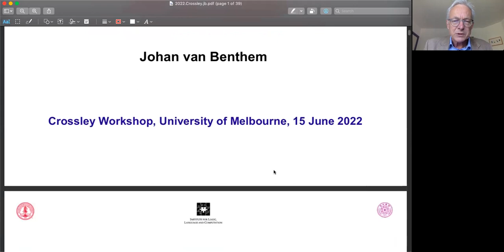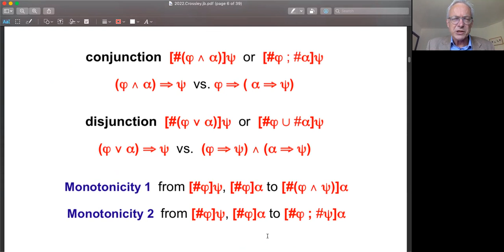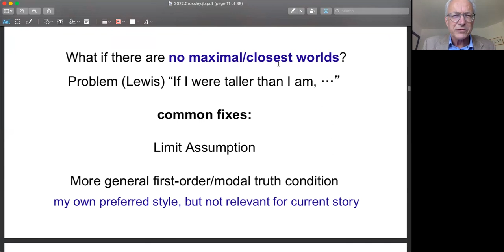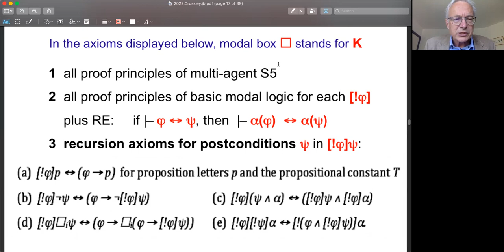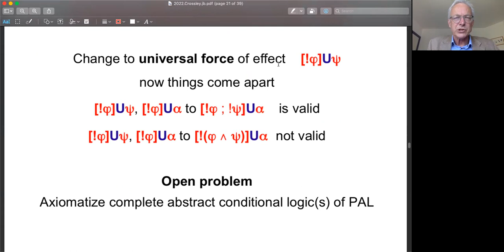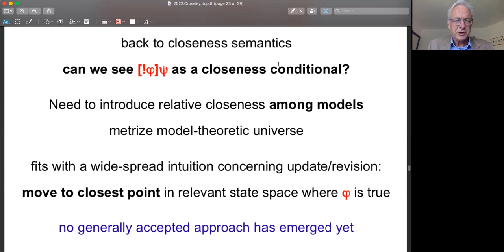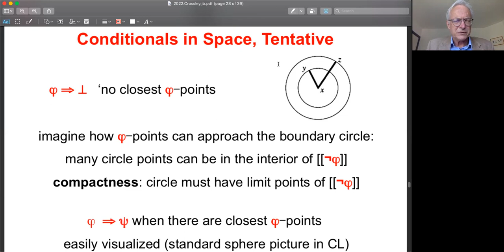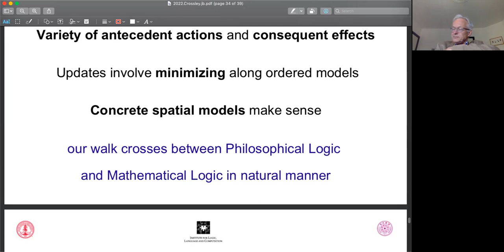Johan van Benthem -- The Never-Ending Story of Conditionals